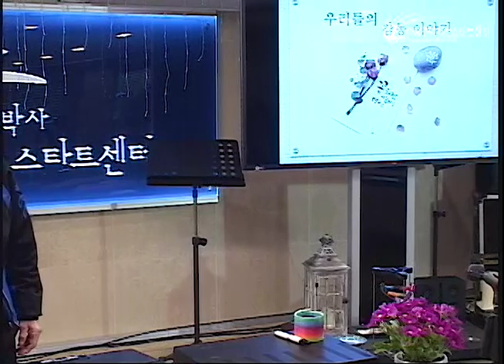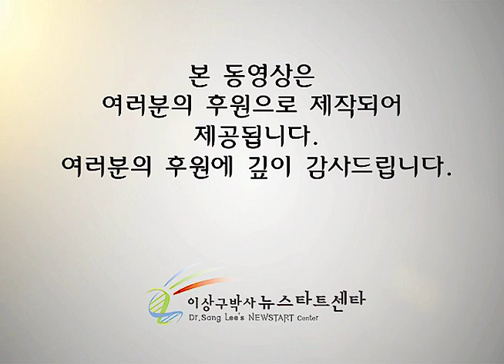H213 감동이야기 (최영일)